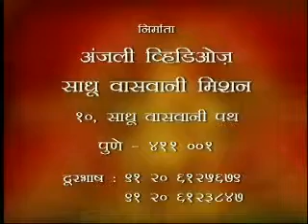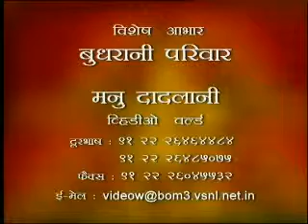Ramayana Vol 13-15 Dada Vaswani Lecture